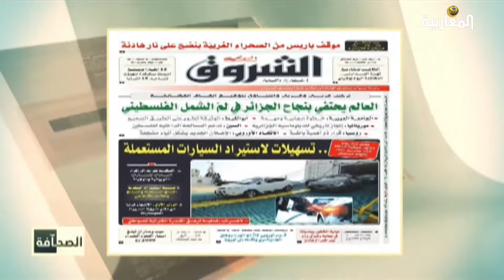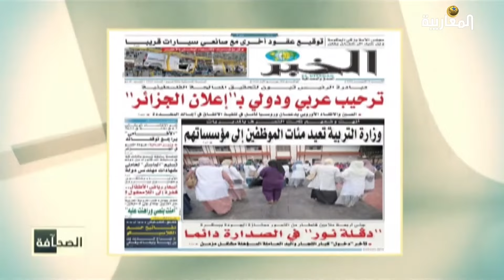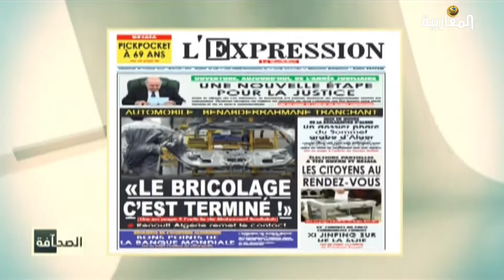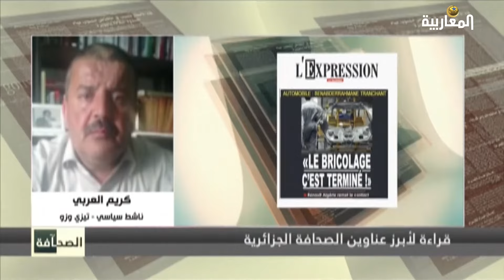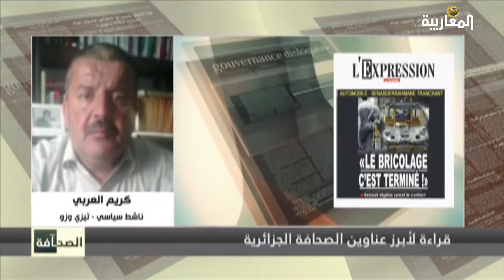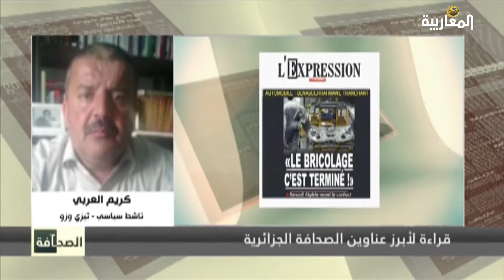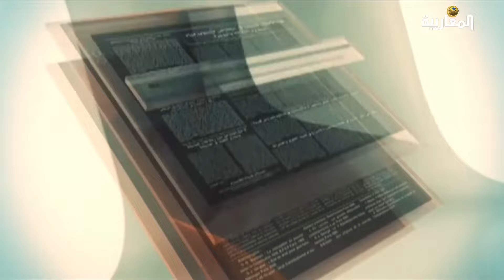SAHAFA - 16 OCT